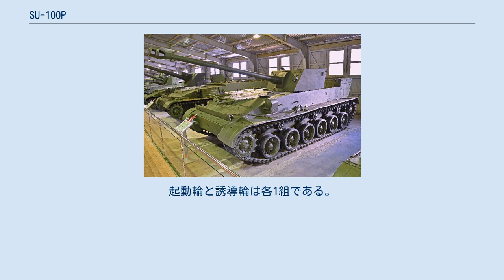SU-100P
SU-100Pとはソビエト連邦で試作された100mm砲を積む自走砲である。
ウラルマーシュの重車両生産部門であるOKB-3が設計した。
設計主務はレフ・ゴルリツキー。
 (ロシア語: СУ-100П, GABTU(装甲車両総局)での呼称は「オブイェークト105」)SU-100Pの用途は敵の火点を制圧し破壊することにある。
また領域への侵入を拒否する装甲化された敵兵力との交戦、さらに対砲兵任務も行える。
 1945年の第二次世界大戦終了後、ソビエト連邦は新型の対戦車車両と突撃砲の開発計画を始めた。
主な目的は直射によって敵装甲車両を排除できることだった。
この時代、ヨーロッパとアメリカ合衆国では近接距離から射撃ができる砲兵部隊を開発していた。
こうした砲兵の任務は徐々に牽引砲によって置き換えられ始めた。
自走砲の代替の利かない地位は局地での衝突にあることは自明だった。
ソ連で用いられている砲兵は、近接距離での射撃に必須の照準装置を装備していたものの、こうした砲兵部隊の砲身にかけられる最大仰角は15度から20度だった。
これは自走砲の性能を大きく減じており、特に牽引砲に比較した場合にそうだった。
 第二次世界大戦中の東部戦線での運用経験が集積され、OKB-3のL・I・ゴルリツキーは新しい砲兵のための2つの計画を準備していた。
1948年6月22日、ソ連は命令書No.2292-935を出し、OKB-3は指示に準拠してSU-100Pの設計にとりかかった。
 SU-100Pの設計は主にOKB-3が担当した。
ただし、主砲であるD-50/D-10は別個にOKB-9が開発した。
試作車両の開発後、1948年の秋、SU-100PとSU-152Gがともに工場での試験をうけた。
試作車両にはいくつかの問題点があり、支持機構に信頼性が欠け、自走砲の射撃の際には安定性が不十分だった。
 1949年10月、SU-100PはSU-152GおよびSU-152Pとともに安定性の試験に参加した。
ここではSU-100Pのシャーシの欠陥が発見された。
車体を改修し、見つかった欠点を除く作業が1955年6月まで続けられ、その後SU-100PとSU-152Gはソ連陸軍の任務に使われることが許可された。
しかし1955年、自走砲の大半の製造作業はニキータ・フルシチョフによって中止され、SU-100Pが量産に移ることは無かった。
 SU-100Pは車体上に開放式の砲塔を載せている。
悪天候の下では天蓋で戦闘室を覆うことができる。
車体は3つの区画で分けられている。
機関室、操縦区画、戦闘室である。
エンジンと変速機は車両の前方右側に収容される。
前方の左側部分には操縦区画が設けられた。
車両の中央部は戦闘室であり、箱型をした砲塔に主砲が載せられた。
車両を運用するには乗員4名が必要である。
車体の装甲は厚さ25mm、一方で砲塔の装甲は厚さ15mmである。
 SU-100Pの主兵装はD-50/D-10 100mm砲である。
開発は1947年、No.9工場の設計部門でF・F・ペトロフの率いる設計班が行った。
SU-100Pは徹甲弾、高性能榴弾を射撃できる。
車両は砲弾50発を携行した。
砲の水平射界は左右143度ずつ、また最大仰角は37度、俯角が-4度である。
近接射撃にはZIS-3パノラマ式照準装置が用いられる。
また直射で砲の狙いを定めるためにはOP-2照準眼鏡が使われる。
 SU-100Pは外部と連絡を取るために10 RT-25無線装置を装備している。
乗員間ではTPU-47-3インターコムを用いて通信する。
同様に発光信号も使われる。
 SU-100PはV-105(V-54-105)エンジンで駆動する。
これはV12、4ストロークのディーゼルエンジンで400馬力を出力する。
V54エンジンを改修した型であり、以下の調整が加えられた。
 SU-100Pのシャーシには6組の転輪が付けられ、上部転輪は3組が装備されていた。
起動輪と誘導輪は各1組である。